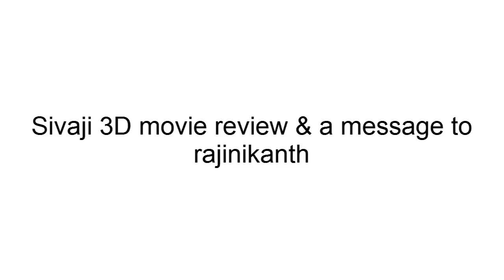Sivaji 3D review and a message to rajinikanth!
Sivaji 3D review! : review of the recently released sivaji movie 3D version. The film has rajinikanth, shreya and many others in the lead role. Sivaji is directed by Shankar, cinematography of the film is done by KV anand and is produced by AVM productions.